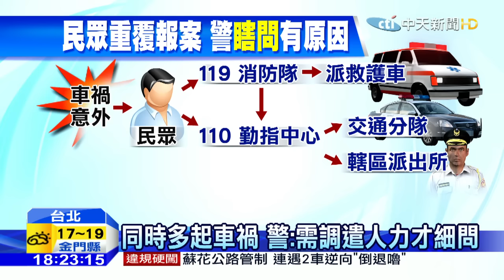20151223中天新聞 瞎！車禍民眾叩110 警反問「傷者要報案嗎」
有民眾投訴，目睹車禍向警方報案，沒想到警方回電問東問西，不但叫車禍傷患來接電話，還叫民眾去問當事人要不要報案，甚至追問車禍十字路口是在哪一邊角落，民眾痛批這根本在浪費時間，感覺像是在踢皮球。但大同分局解釋，因為同一個時間發生多起車禍，員警才會問的比較仔細，並非踢皮球。